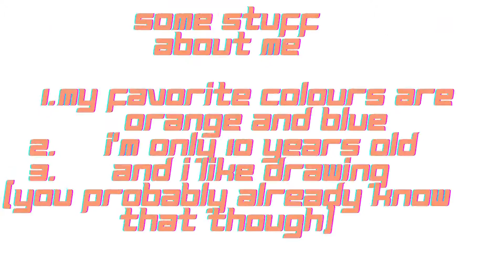A few things about me!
Here is a 3 things you may not know about